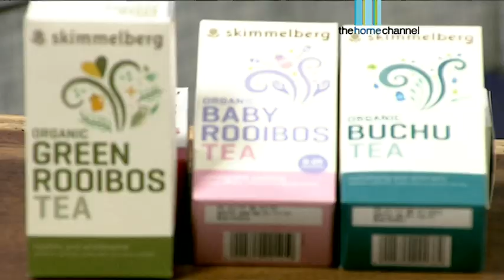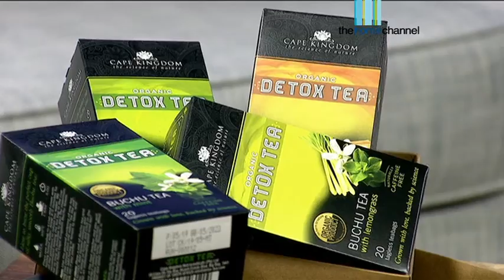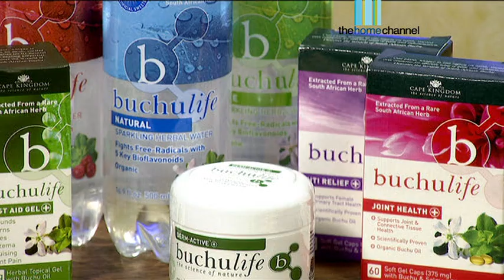Buchu Health Benefits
An Interview with Professor Patrick Bouic during the Real Health segment on the DSTV Home Channel about the health benefits of the magical medicinal plant buchu.